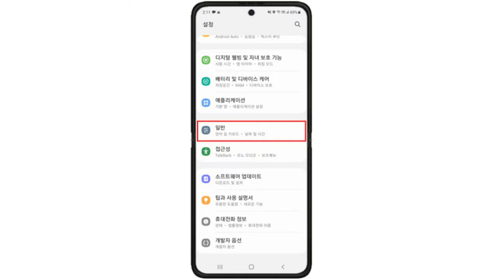스마트폰 📱'초기화'하는 방법